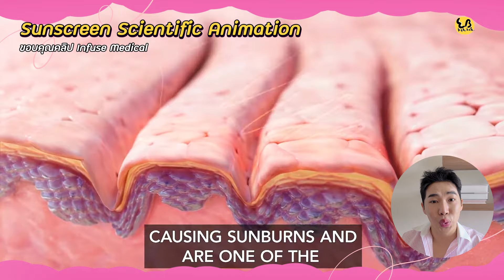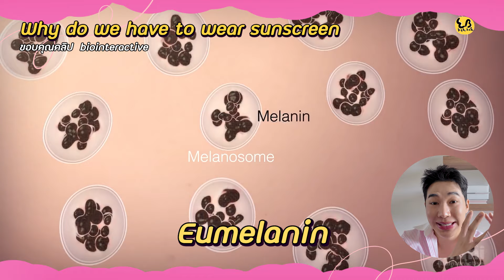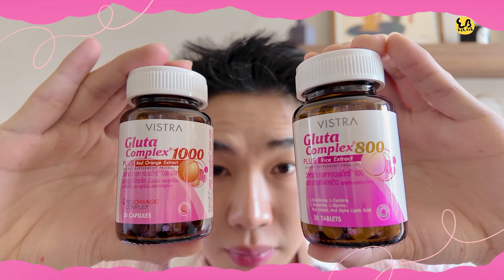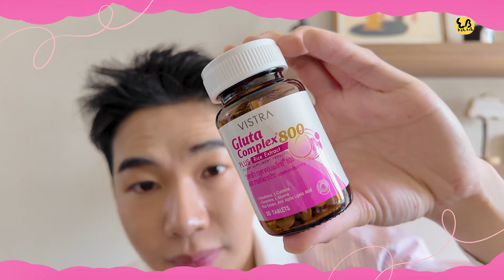How to ผิวสวยทนแดด !!!⎮ EB.Bahboh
แดดไทยแรงขนาดนี้ โบกแค่สกินแคร์ ผิวก็ยังหมองคล้ำได้น้าทุกคน!! ซึ่งเรามีวิธีป้องกันแสงแดดดีที่สุด และมีตัวช่วยให้ผิวกระจ่างใส ลดอนุมูลอิสระได้จึ้ง บอกเลยว่าทำตามนี้ผิวสวยทนแดดขึ้นชัวร์💖👌🏻

00:00 Intro
00:28 สาเหตุของผิวหมองคล้ำ?
02:23 วิธีป้องกันผิวหมองคล้ำ?
06:00 Vistra Gluta Complex 800
07:56 Vistra Gluta Complex 1000
09:33 สรุป